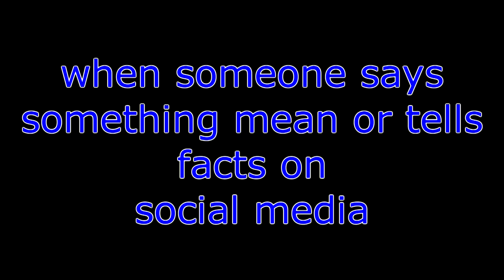meme - woke cops: actual crimes vs social media